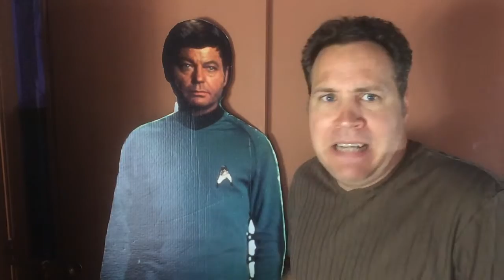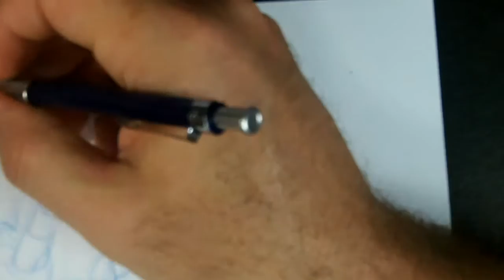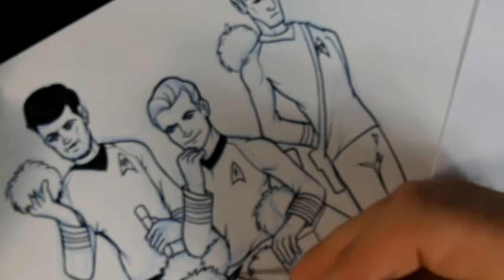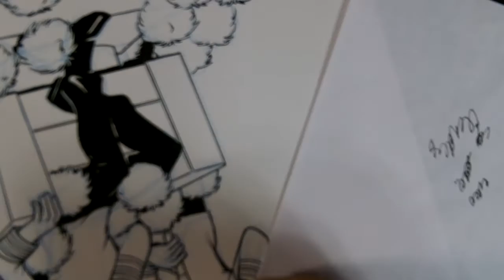Fan Art Friday: Tribbles with guest William Shatner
We've got Tribble Trouble so I brought in a special guest to help out with this weeks show.